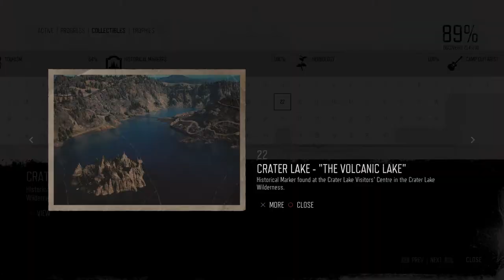Days Gone Mission Historical Marker #22